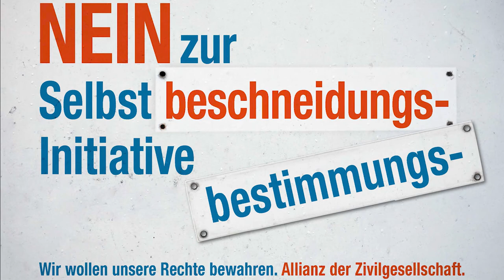René Rhinow zur trügerischen Selbstbestimmungs-Initiative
René Rhinow, ehemaliger FDP-Ständerat äussert sich gegen die Selbstbestimmungs-Initiative.